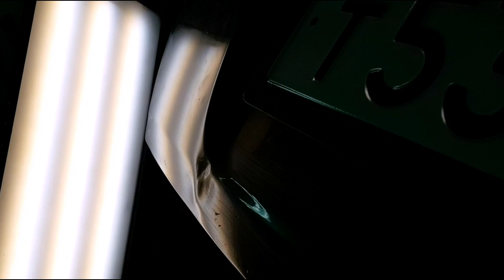ACCENT REPAIR - акцент небольшой ремонт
PDR  ACCENT  REPAIR car body repairs painting and pdr